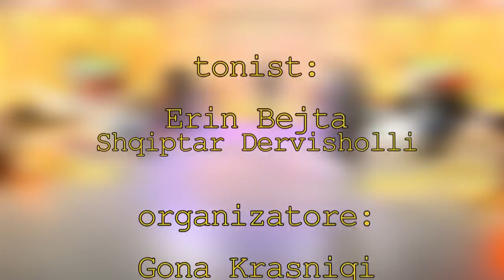Trondit Mergimi: "M'kan ardhe mesazhe...", A do prishen Eltoni me Elhamen? - It's My Love